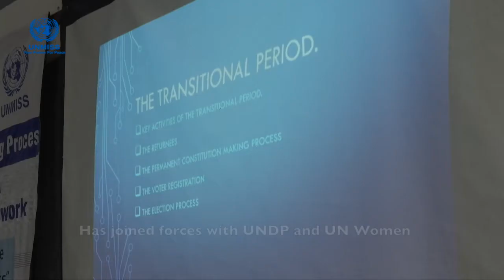Youth in South Sudan participate in workshop on writing a permanent constitution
As South Sudan stands on the cusp of becoming a true democracy, UNMISS, UNDP and UN Women join hands to host workshops on writing a permanent constitution where all citizens, including young people, are represented fairly and equally.